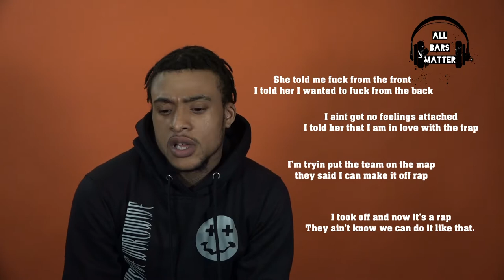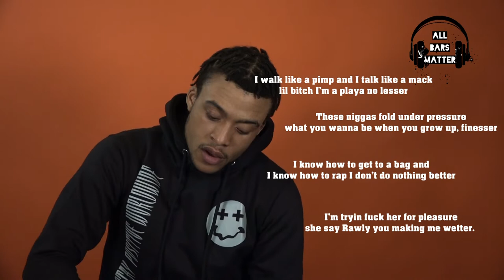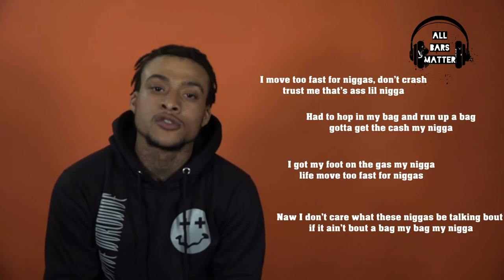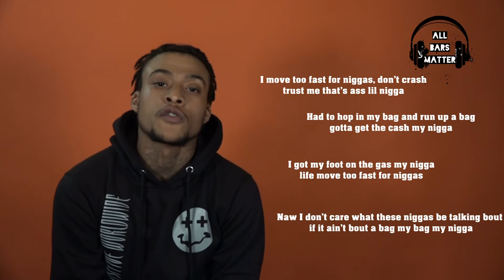All Bars Matter: Mike Raw “Run It” Busting Down The Bars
Artist MikeRaw bust down the bars from his single “RunIt” from Applying Pressure Nothing Less Entertainment

Follow Mike Raw…